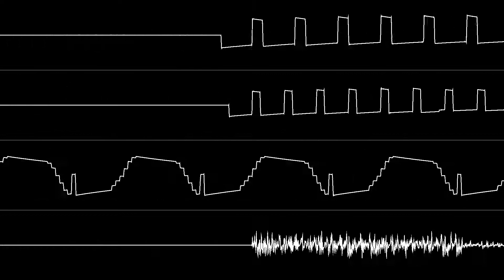Alberto J. González - "V-Rally (GB) - Ending" [Oscilloscope View]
NONE OF THE MUSIC IN THIS VIDEO IS MY OWN. Requested by DillyDylan.

Oscilloscope visuals created with Zeinok's OVGen program.